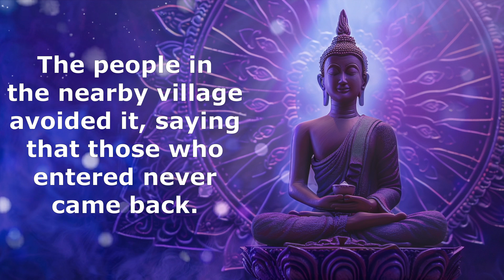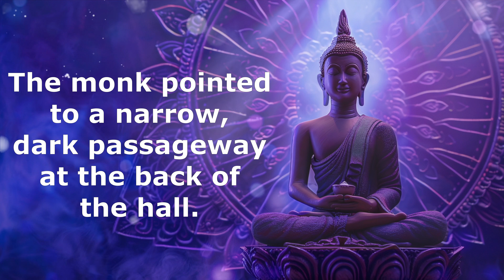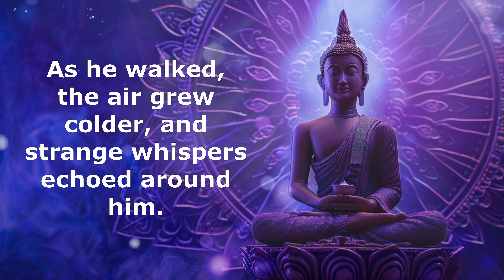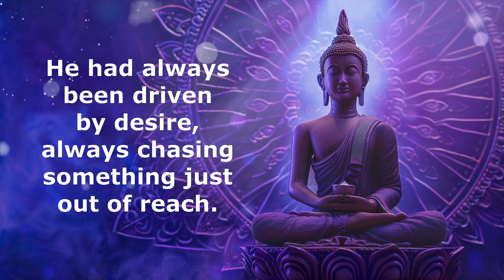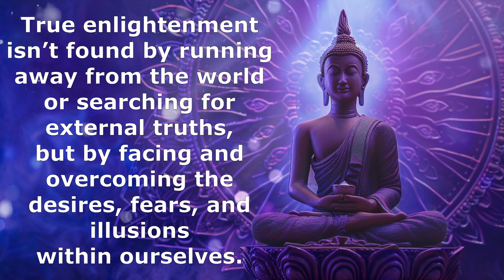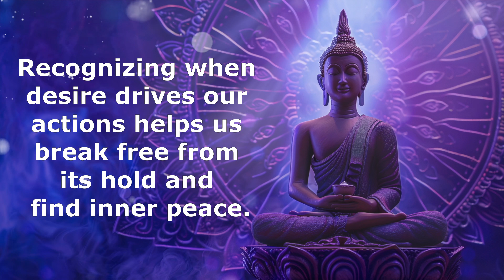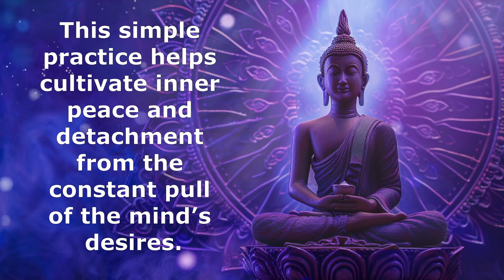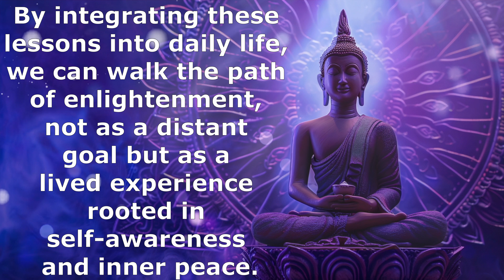The Mysterious Path To Enlightenment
Embark on a journey into the mysterious world of a Buddhist monk as he uncovers the secrets of a hidden monastery. In this gripping tale, filled with suspense and profound wisdom, a monk takes the unseen path to confront his deepest fears and desires, all in pursuit of spiritual enlightenment. Inspired by the timeless teachings of Buddha, this story reveals the transformative power of facing the shadows within ourselves.
Perfect for those who love mystery, spiritual stories, and Buddhist philosophy, this narrative weaves together elements of monastic life, inner peace, and the quest for truth. Watch as the monk’s journey unfolds in a tale that’s as enlightening as it is mysterious.
Whether you’re seeking inspiration, a deeper understanding of Buddhist teachings, or simply a captivating story with a powerful moral, this video will leave you pondering the true path to enlightenment.
Don’t miss this chance to explore the mysteries of the mind and the wisdom of the Buddha.